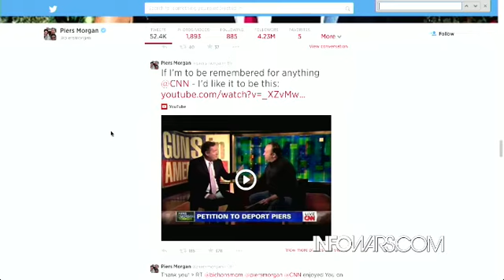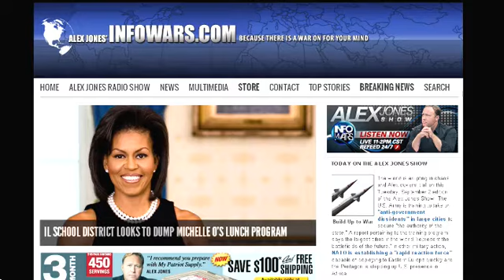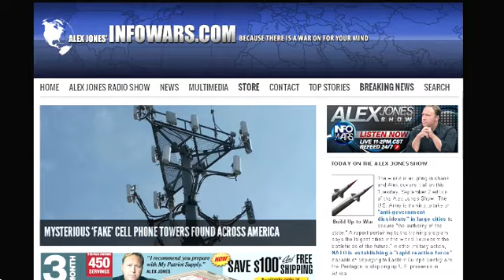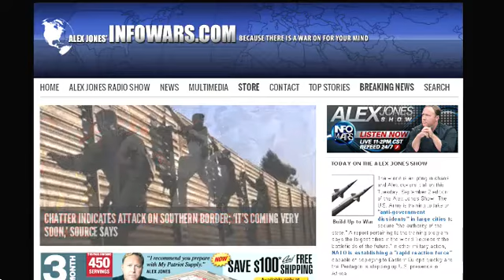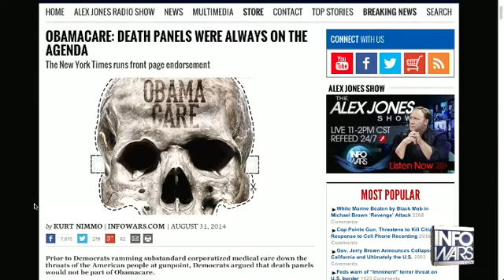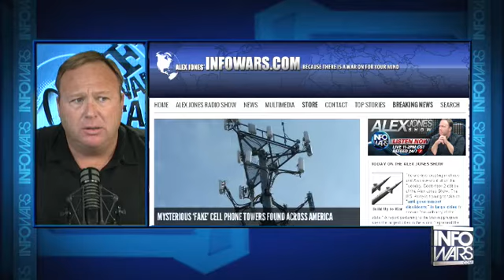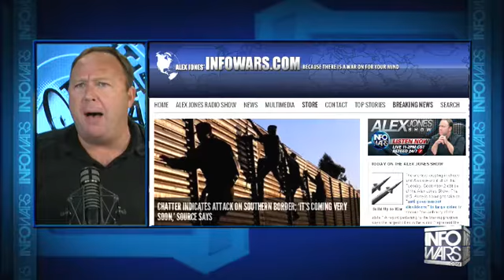The Alex Jones show Tues September 2nd 2014 part 11 of 14